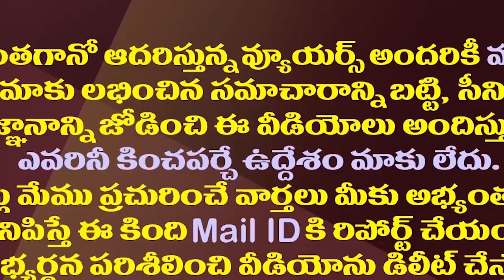భార్య సిట్టింగ్ సీటుపై భర్త కన్ను| Adireddy Vasu Competes With His Wife MLA Bhavani For The Ticket